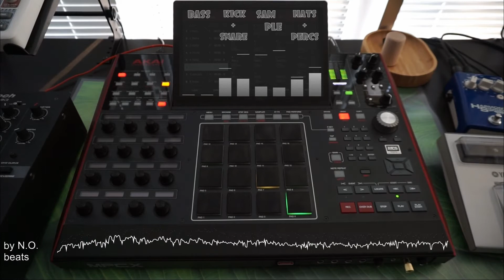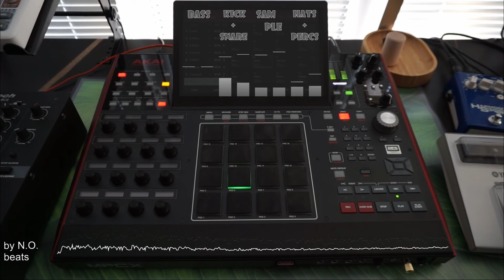Beat The MPC: Row to Hoe (MPC X Hip-Hop beat)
A sample based Hip-Hop beat made on the MPC X.